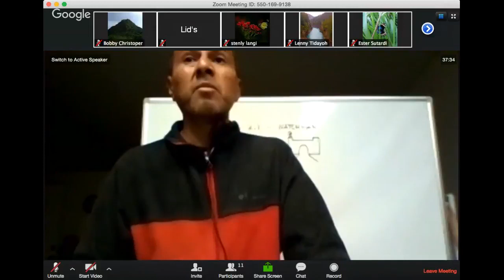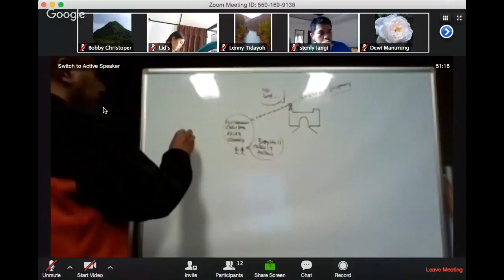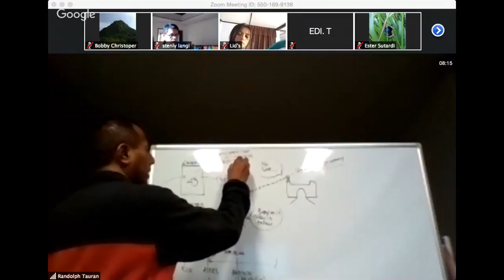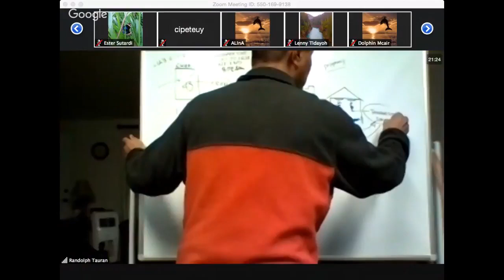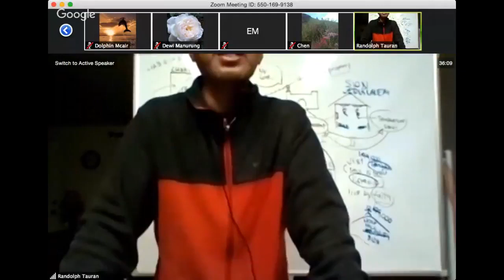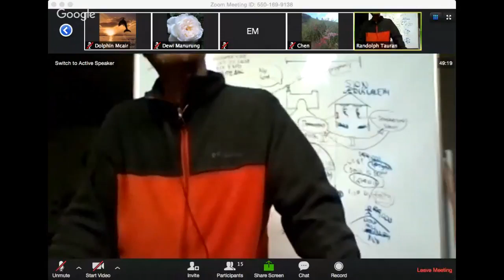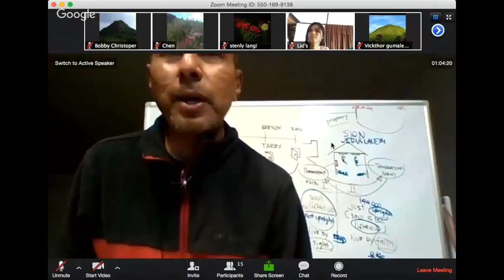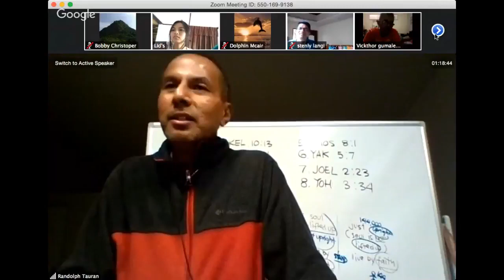(17-11-2017) - Habakkuk 2 "The Watchmen"